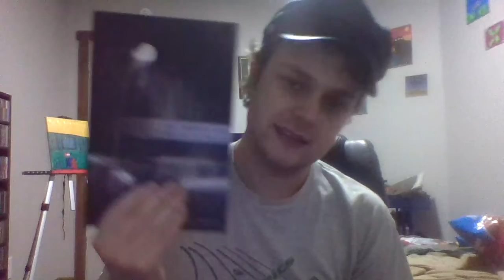Two short story collections by Christopher Slatsky.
Hello once again, just got in two new short story collections in today by an author named Christopher Slatsky!

Links to my first two books available for purchase on Amazon: